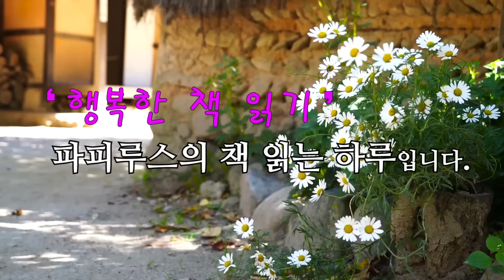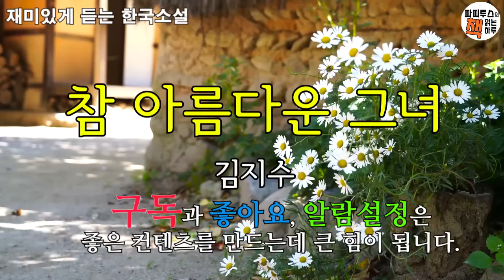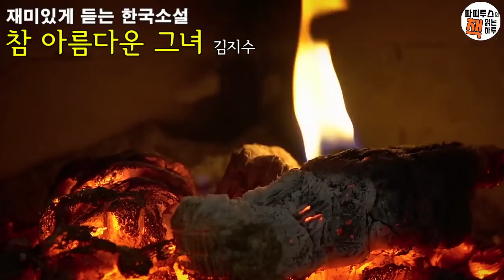너는 참 예쁜아이야, 너처럼 예쁜 애 처음 보았어 [참 아름다운 그녀] 김지수 단편소설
00:00:00 책소개
00:01:18 본문 읽기
00:40:59 파피루스의 아주 주관적인 감상평